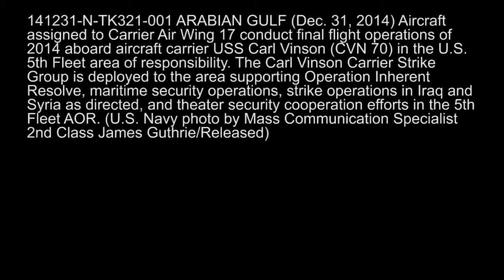Impressive Footages of US Fighters Landing/Taking Off Carrier During Night (Boeing F/A-18)